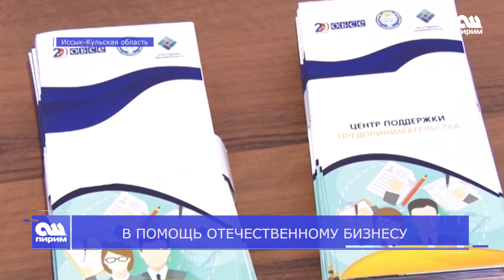В ПОМОЩЬ ОТЕЧЕСТВЕННОМУ БИЗНЕСУ